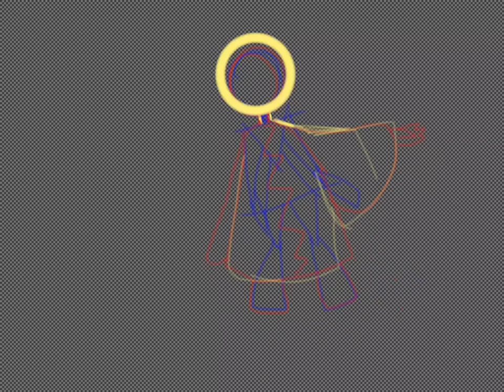Beryllium periodic humans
So cute. He is just so sleepy. But don’t let him fool you, he is so powerful he can destroy entire cities in one minute.